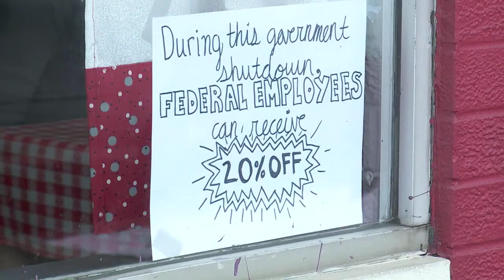Studio Grill in Kalamazoo offers Discount to Government Employees Affected by Shutdown